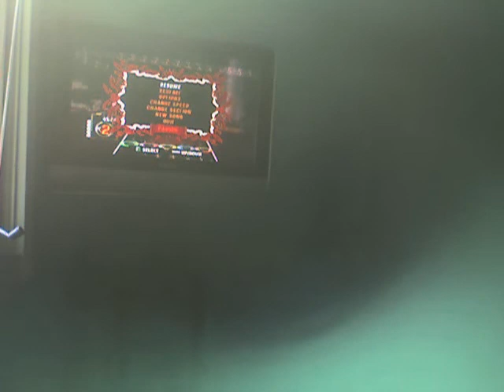BRIDGE 1 ENDING ALMOST FC FULL SPEED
SO CLOSE. I GOT THIS WHOLE THING ON REAL RUN ONCE. OMG.  BRIDGE ONE ENDING IS SO HARD. I GOT THE FIRST TWO COLUMNS.